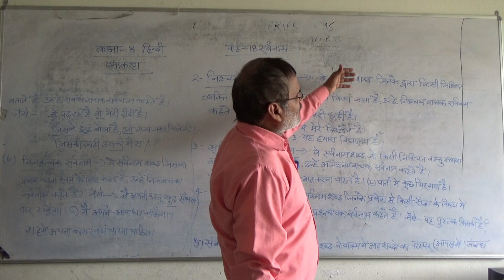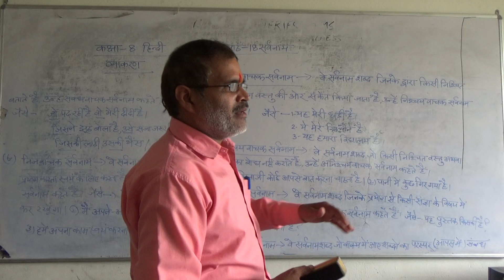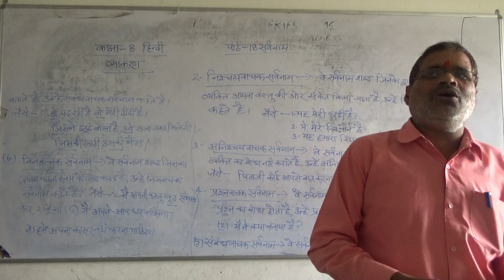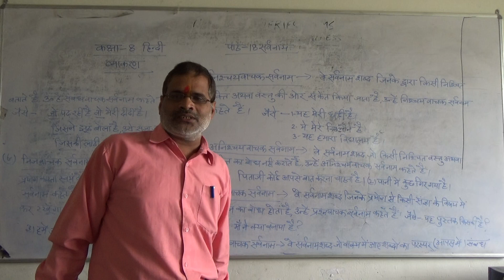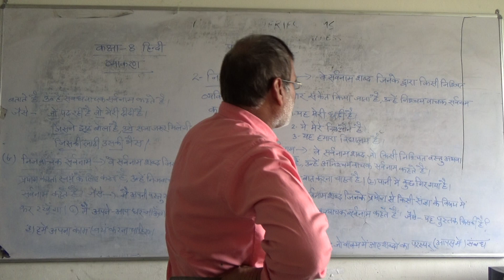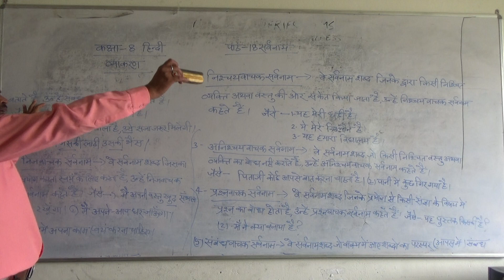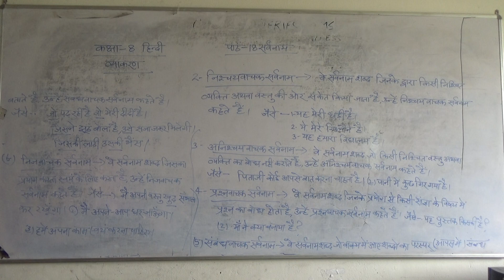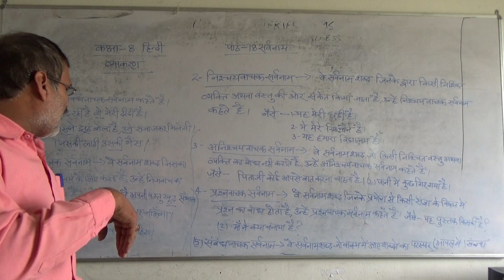कक्षा ८ हिंदी ग्रामर पाठ 1८ सर्वनाम पार्ट २